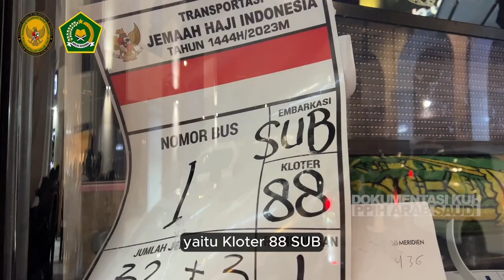Report Akhir Penyelenggaraan Operasional Ibadah Haji di Arab Saudi 1444H/2023M